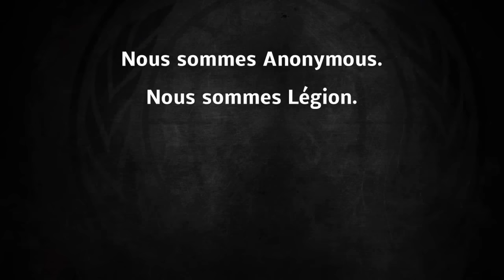Anonymous | OpParis [FRA]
Anonymous Italia OpIsis OpParis unisce il mondo.
Per aiutarci anon-news.blogspot.com/ VCREDITSLINKSAnonymous Italy V Salutations Citoyens du monde,

Au lendemain du Vendredi 13 Novembre 2015, la France se reveille choquée par les événements terroristes ayant frappé sa capitale. Nous tenons tout d'abord à exprimer notre peine et notre solidarité avec les victimes, les blessés, et leurs familles.

Afin de défendre nos valeurs et notre liberté, nous traquerons les membres des groupes terroristes responsable de ces attaques, nous n'abandonnerons pas, nous ne pardonnerons pas et ferons tous ce qui est nécessaire pour mettre fin à leurs agissements. Lors des attentats de Charlie Hebdo, nous avions déja exprimé notre volonté de neutraliser quiconque voudrait s'attaquer à nos libertés fondamentales. Nous réitérons ici cette volonté à la suite de cette tragédie.

Nous faisons donc appel à vous, rassemblez-vous, mobilisez-vous et défendez ces idéaux. Attendez-vous à une mobilisation totale de notre part. Cette violence ne doit pas nous affaiblir, elle doit au contraire nous donner la force de nous rassembler et de nous battre pour lutter ensemble, contre la tyrannie et l'obscurantisme.

Nous sommes Légion,
Nous ne pardonnons pas,
Nous n'oublions pas,
Redoutez-nous.